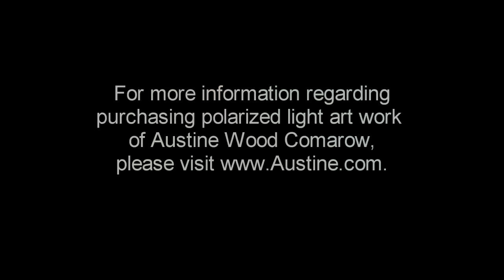"Home in the Desert" -- Orioles in a Yucca -- Kinetic Polarized Light Art by Austine Wood Comarow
"I love the beauty and sound of Orioles that feed and socialize in our desert garden.  They love our Yuccas and pomegranate trees and fill the air with their music. The colors lend themselves to the prismatic, iridescent pallet of my 'birefringent' materials." --Austine Wood Comarow

**Select HD playback for best quality.**

This 19" art work (22" with frame) is shown displayed in a light box that can rest on a shelf or hang on a wall. Other styles of frames are available. It is available for purchase from Austine Studios.

Austine's Polage art (polarized light art) is created with materials having no colors. We perceive the color as a result of the interaction of polarized light and certain optically active materials such as cellophane. The image is created by cutting and laminating thousands of tiny pieces of this colorless material to polarizing filter. This work is presented here in a special light box incorporating a motor and rotating polarizing filter which gives the work it color and causes it to continually change. The art may also be viewed as an interactive work which is mostly "invisible" until viewed through a polarizing filter. Austine has been developing this art form for over 40 years. For information on owning a Polage work of your own, please or contact Austine's studio.

video file: Home in the Desert 19200-b.mp4